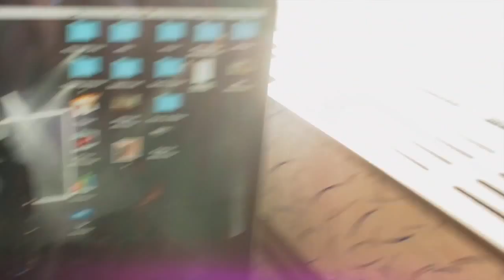S W E D E N V L O G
Hey guys :)
I went to Sweden with my best friend last week for a little vacation.
I tried to film a few thing, I hope you like it.

M Y  I N T E R N E T S T U F F